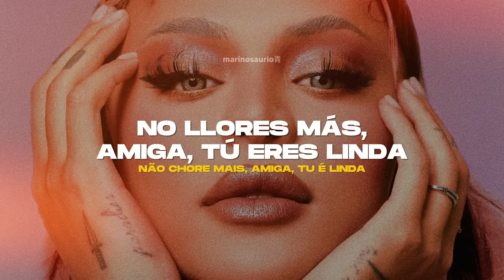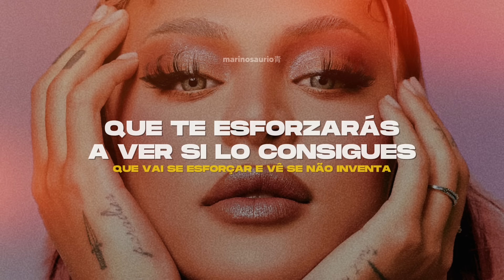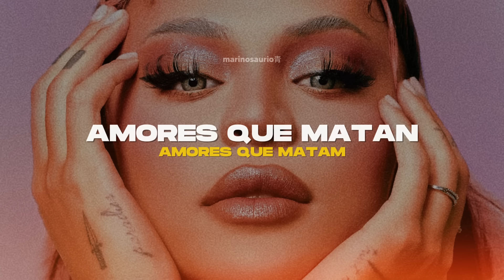Pabllo Vittar - São Amores (Letra) [español + portugués] || são amores, amores que matam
frase fav: "são amores, amores que matam, amores que ferem, amores que doem, amores que amargam" sí que sí 🦖💙

aquí la letra para que cantes a todo pulmón:
São amores, amores que matam
Amores que ferem, amores que doem, amores que amargam
Amiga te pergunto como tem passado
É que me falaram que estava sofrendo
Chorando pelos cantos escondendo o rosto
Ah como uma louca, louca, louca
Comentam que você não dorme mais direito
Que tudo é por causa daquele sujeito
E só tem eu amiga que estou do seu lado
Não chore mais, amiga tu é linda
Amores que ferem, amores que doem
Amores que amargam, ah ah ah ah ai
Deixa de chorar e pensa que algum dia alguém te dará
Toda essa fantasia, isso e muito mais
Porque tu não está louca, louca, louca
Prometa pra mim que pelo menos tenta
Que vai se esforçar e vê se não inventa
Você vale muito mais que essa história
Saiba que tudo muda, muda, muda
Você vai esquecer essa ideia boba
Que te favorecia e que quando pensava
Que talvez existisse um amor verdadeiro
Amiga você só se enganava
Amores que ferem, amores que doem, amores que acabam e amargam
São amores, amores que enganam
Amores que acabam, ah ah ah ah ai